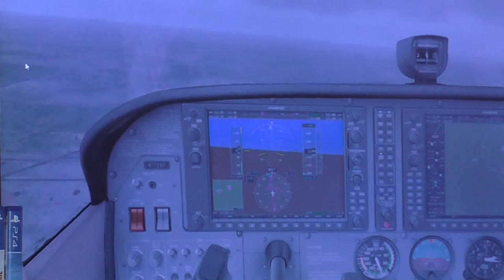stormy day. cessna 172..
Harrison runway..
(dreamways)..